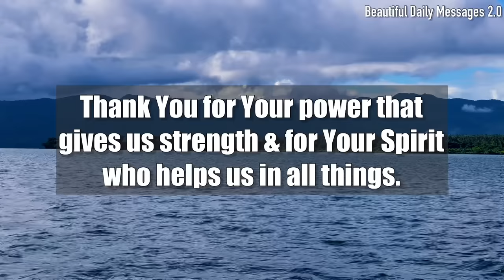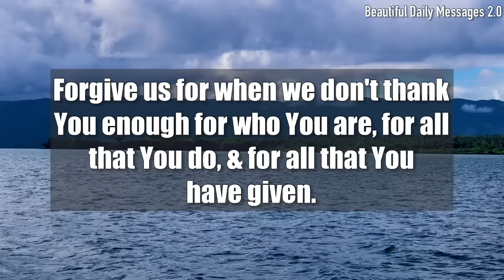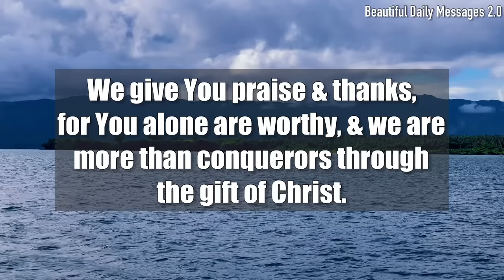Lord God, thank You for Your mercy & grace, that You are always with us & will never leave us…#65